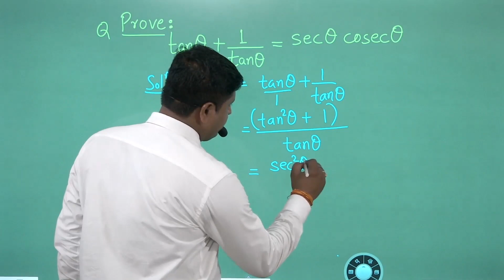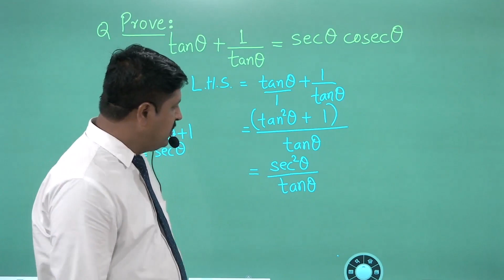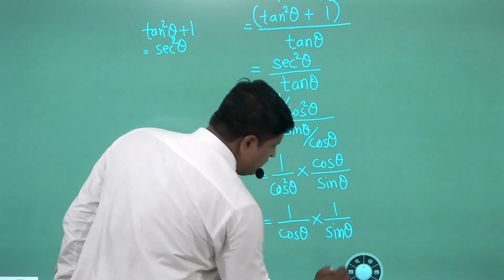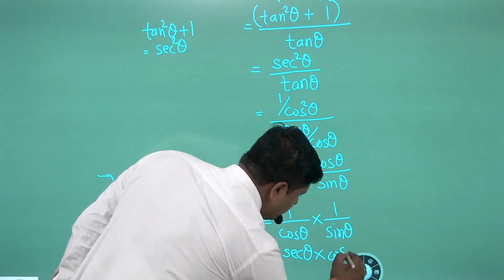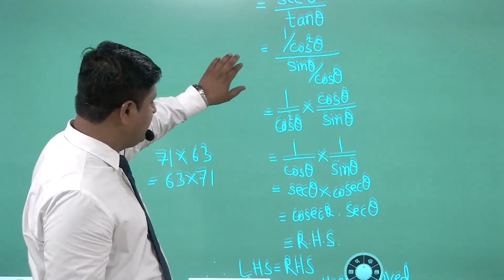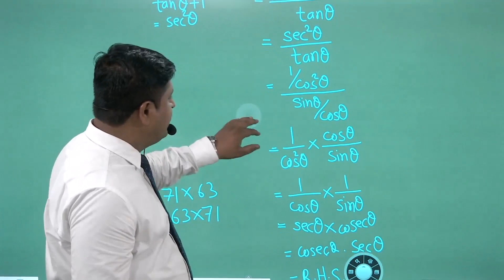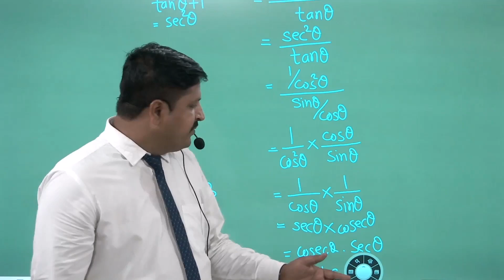QUESTION ON TRIGONOMETRIC IDENTITIES BY YCS CHANDRESH SIR